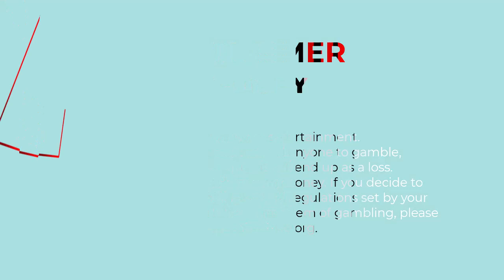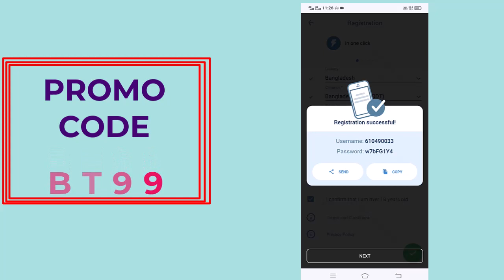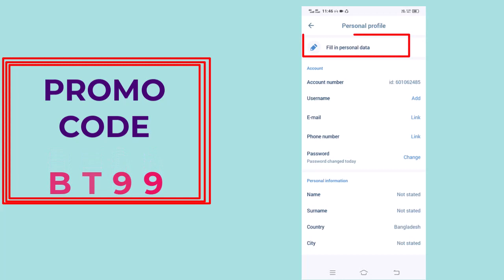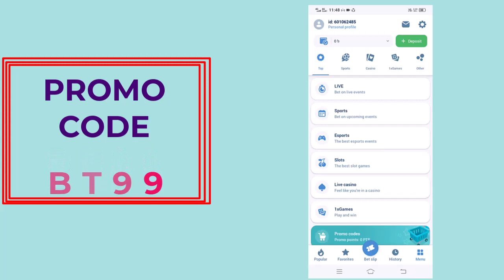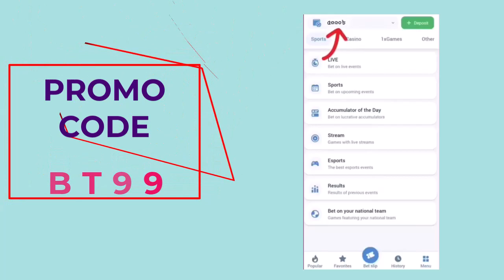1xbet account create 2023 | কিভাবে 1xbet একাউন্ট খুলবেন |1xbet account registration bangla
Tag kayward

1xbet
1xbet account registration
1xbetaccount open
1xbetlogin
1xbet
you will know how to make money on 1xbet 2022
1xbet app
1xbet login
1xbet Bangladesh, 1xbet registration, 1xbet bkash, 1xbet online, 1xbet live, 1xbet oi, online income.  bd online income.